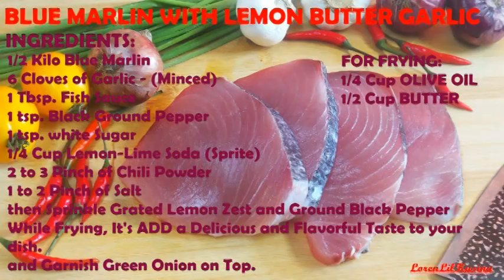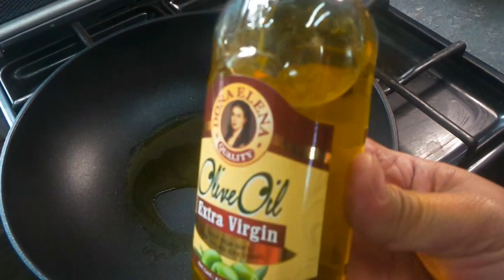BLUE MARLIN WITH LEMON BUTTER GARLIC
BLUE MARLIN WITH LEMON BUTTER GARLIC - For Today Our Recipe is Blue Marlin with Lemon Butter Garlic a Home Style Food Recipe so Delicious, Juicy and Flavorful... In Mixing Bowl Combine the Ingredients Rub and Flip it to Evenly Distribute the Marinate Sauce Then Cover in a Cling Plastic Wrap and Chilled, One Hour to Marinate Before Frying. the Marinating is a Great Way to Became More Flavorful and If you Like Blue Marlin Fish You Will Love This So Juicy and Tender by Frying in Medium Heat For Five Minutes Each Side by Side Hope You Will Try Making This Recipe It's Ready For About Ten Minutes Best For Week Night Dinner With Your Family and Friends Or You Will Serve In Any Occasions and Now Who Needs Fast Food When This HOMEMADE Dish is Ready in Just 10 Minutes. Even The Leftovers are Good to Use in Salad, Soup or Fried Rice Hope You Will Try This Recipe So Healthy and Delicious Share and Enjoy!